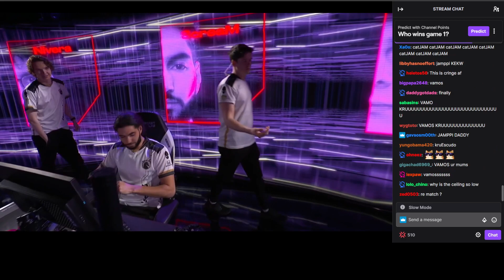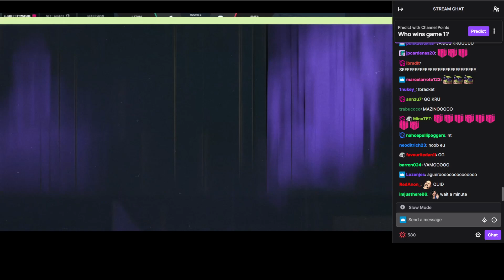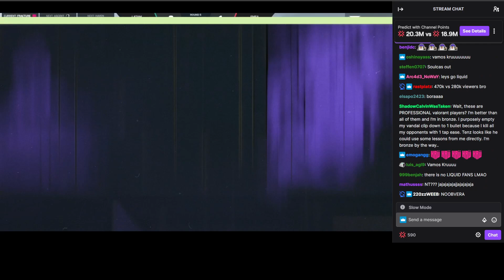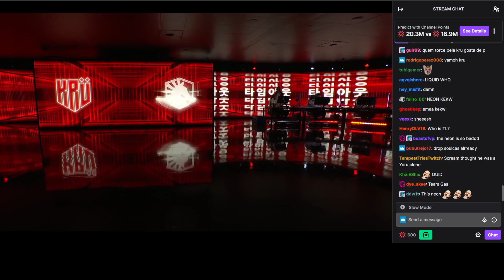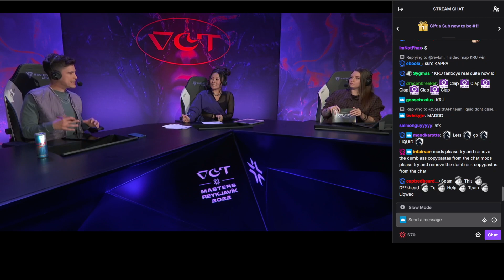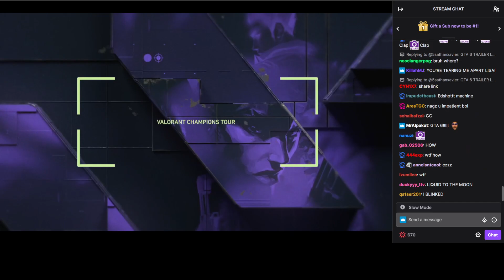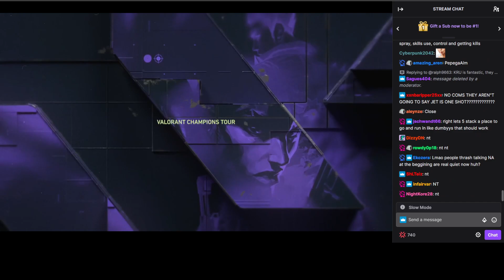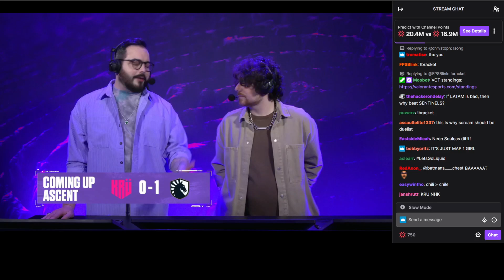Team Liquid vs KRU Esports | Map 1 Fracture | Twitch Chat Reaction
A 5v5 character based competitive shooter from Riot Games. Available worldwide. Regularly updated with new agents, maps and modes. New Characters. 5v5. New Modes. Free-to-play. Teamplay. High Lethality. Competitive FPS. New Maps. Anti-cheat. Low Latency.

The  VALORANT Champions is an esports tournament for the first-person shooter video game Valorant. It is an annual international tournament organized by the game's developer Riot Games, with teams from around the world invited to participate based on qualification tournaments held earlier.

This is an INSANE match between TL and KRU.